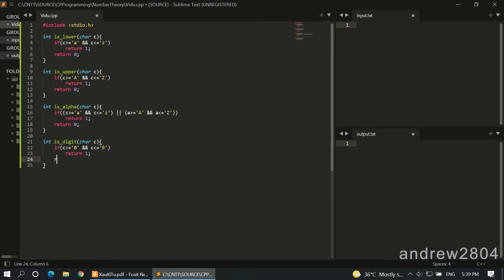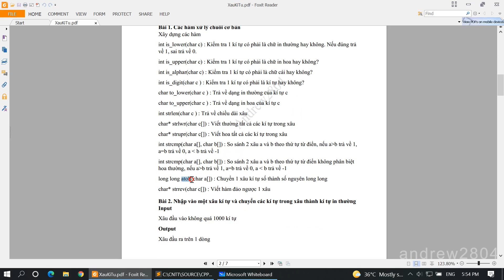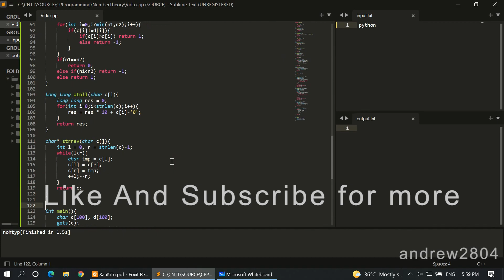#1[Bài Tập C ( Xâu ký tự)]. Xây Dựng Các Hàm Xử Lý Chuỗi | Các Hàm Xử Lý Chuỗi Cơ Bản Trong C